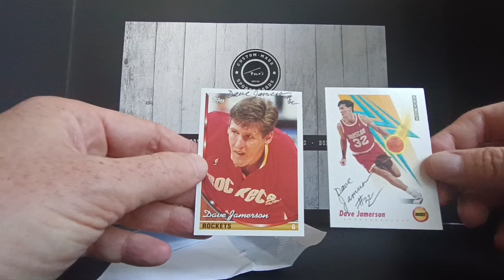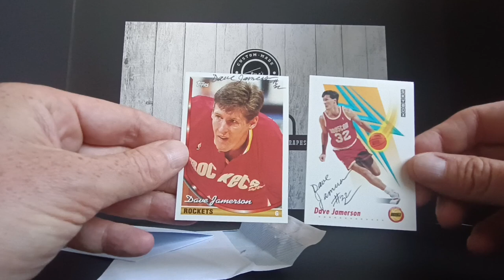Mailday! Dave Jamerson 2x TTM!